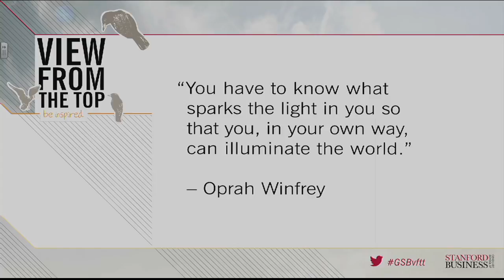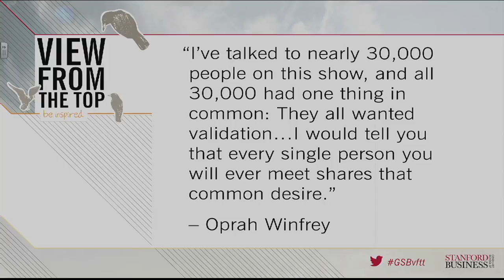Oprah Winfrey on Career, Life and Leadership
During a student-led interview at Stanford Graduate School of Business, Oprah Winfrey shares seminal moments of her career journey and the importance of listening to your instincts. Winfrey also offers advice to students on how to find their calling: "Align your personality with your purpose, and no one can touch you."